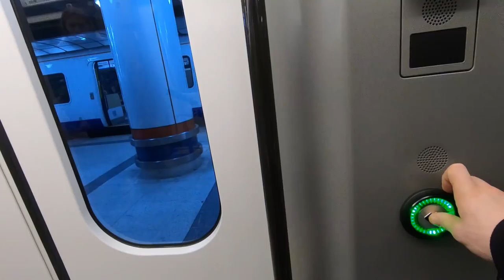ALMOST WHEELIED INTO HIS HEAD!! *Stupid Idea*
2nd Beat - @MkThePlug